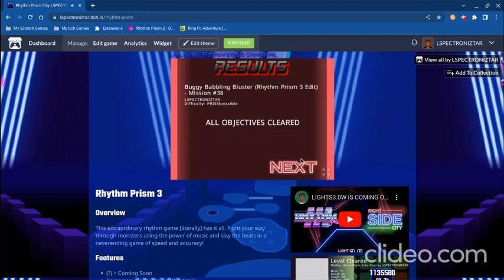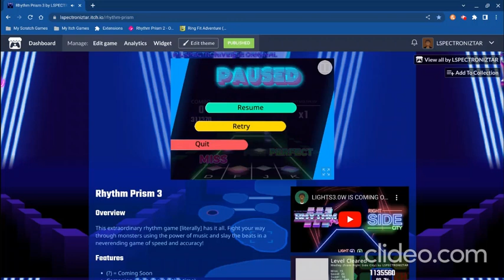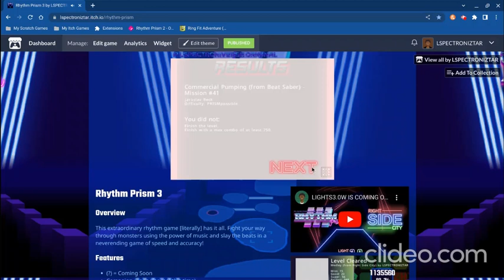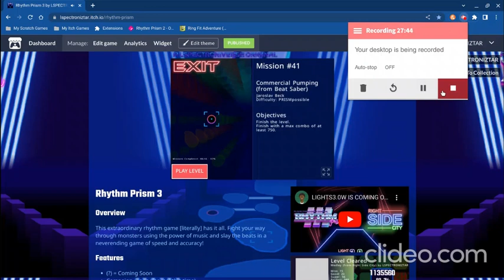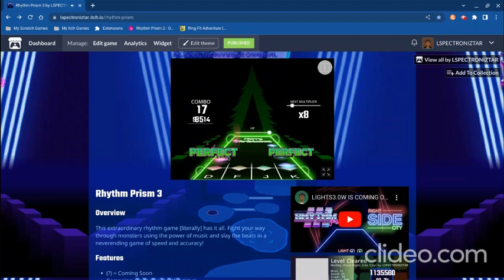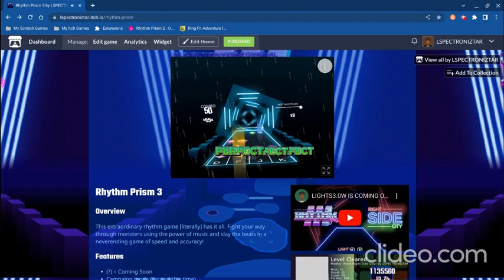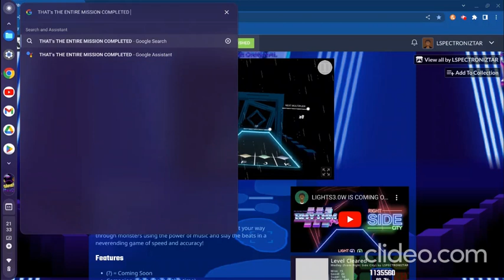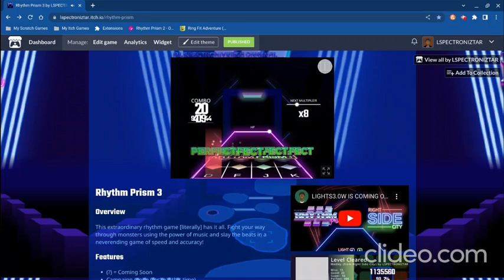Rhythm Prism 3 - Full Game Walkthrough (Part 2)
It turns out some leftover clips of my deleted walkthrough were in my Drive. I gathered as much as I could, but some clips are still missing...

If you want to play the game (or look at the credits), go

Music by @nekodex, Ubisoft, Jaroslav Beck, Nintendo, Knife Party, Sheet Music Boss, and Rolling Sky
Thumbnail text from TextStudio

* Some songs were muted due to copyright.
** Turns out the YouTube restriction detector thought one of MY songs was copyrighted, so I had to mute THAT one too.